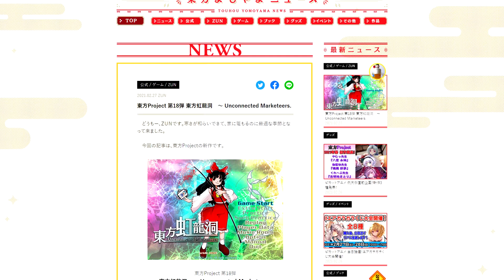TOUHOU 18 ANNOUNCED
lole